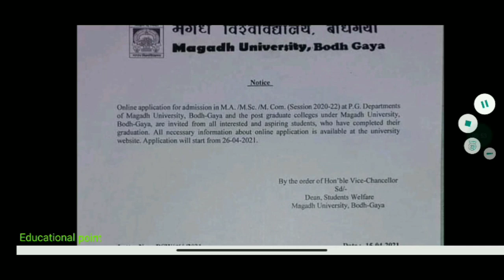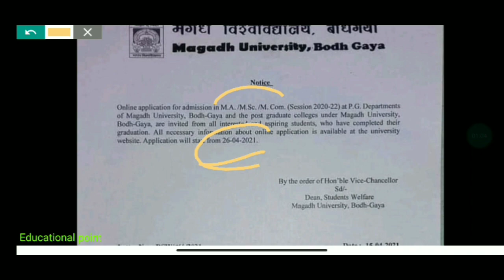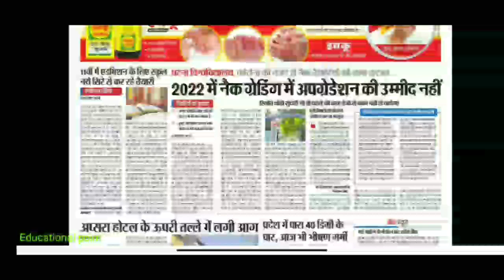26 April Bihar All University Morning News Update 2021|VKSU,ppu,Lnmu, Tmbu,aku,Bihar bed,Latest news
26 April Bihar All University Morning News Update 2021|VKSU,ppu,Lnmu, Tmbu,aku,Bihar bed,Latest news

patliputra university part 2 exam date
bihar university
all news
bihar_board_Exam_form_class 12th
bihar_board_Exam_form_Class 10th
tmbubapart1 admission 2021
tmbupart1 admission 2021
tmbuugadmission 2021
tmbupart1 admissiondate2021

मैंने अपने वीडियो बनाने के लिए उपयोग करता हू 👇
My Mic

patna university
patna university
ppu
magadh university